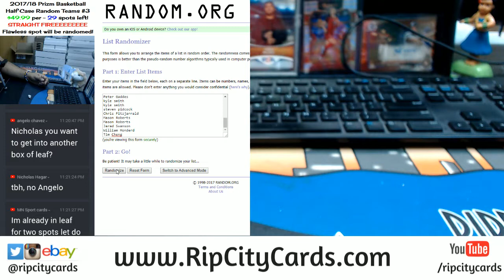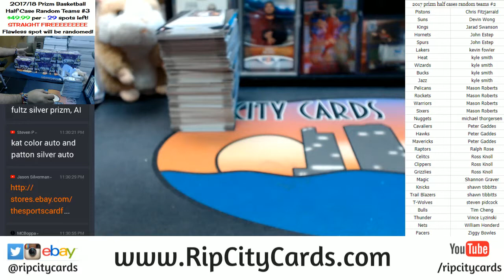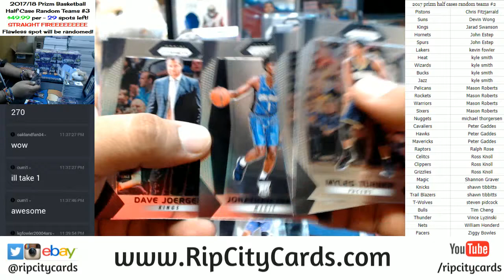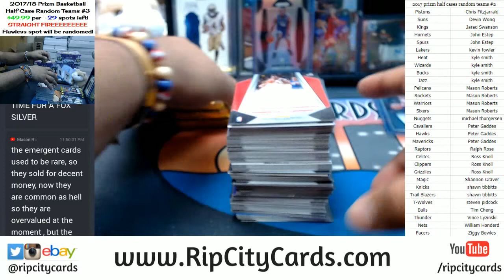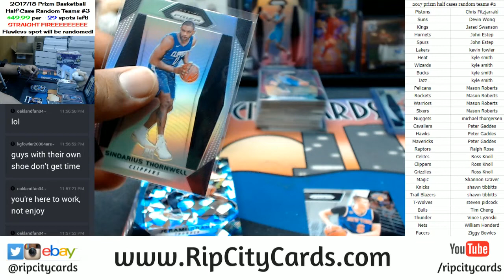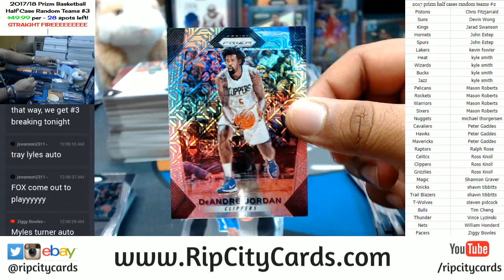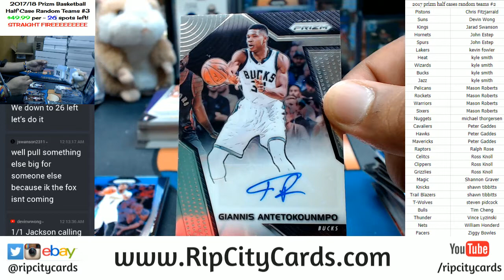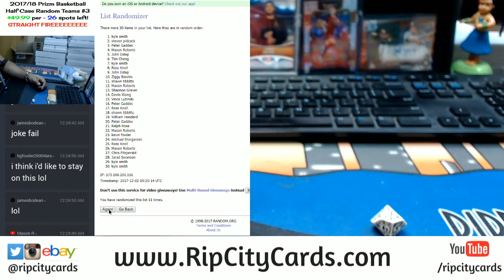2017 Panini Prizm Basketball Half Case Random Teams #2 RCC 12012017